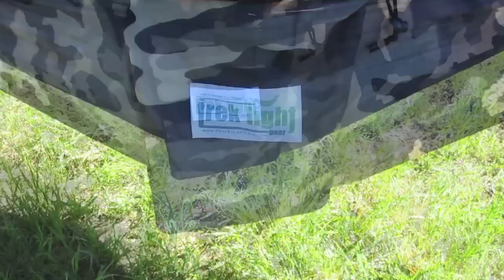Life is Better in a Hammock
Life really is better in a hammock.